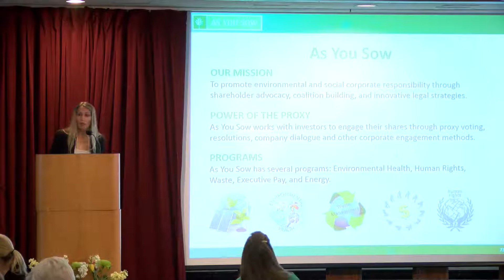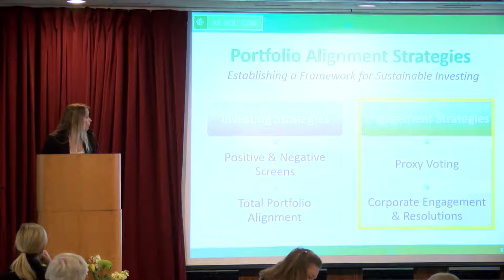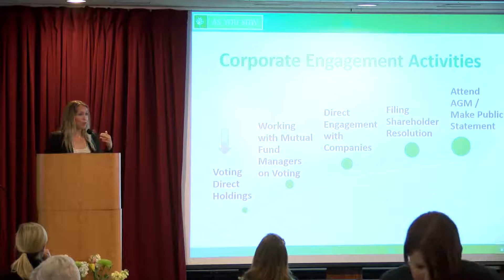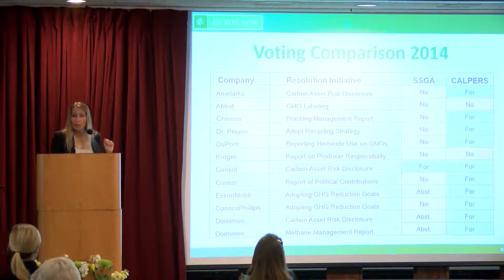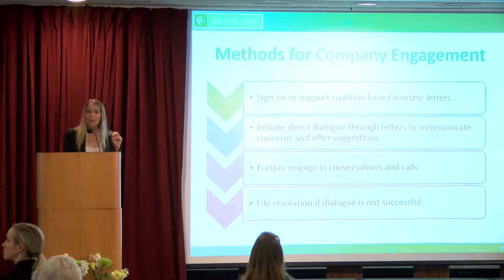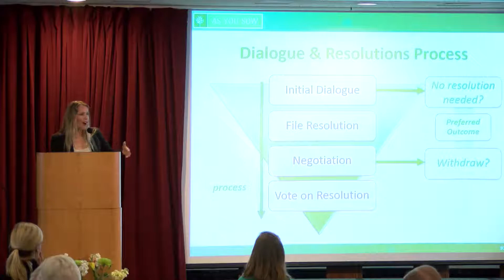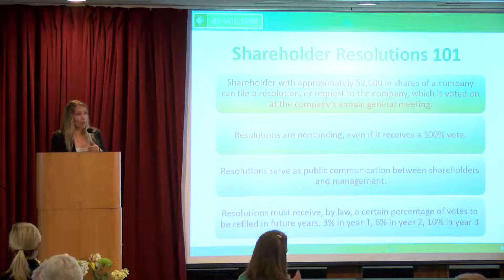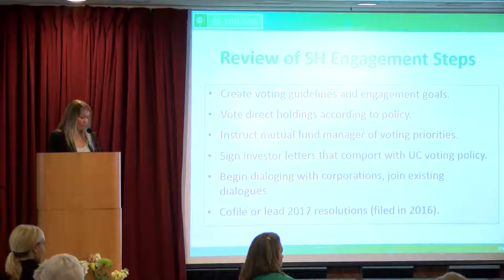Shareholder Engagement, Danielle Fugere, Intentionally Designed Endowment Forum SFSU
Short Talk:  Shareholder Engagement - An Implementation Strategy
Danielle Fugere, As You Sow
August 25-26 / San Francisco, CA
Convened by Intentional Endowments Network and San Francisco State University